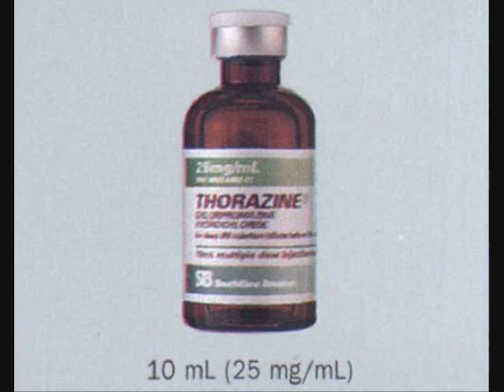Cool King Chris One Direction Parody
Write what you know about! Please visit my other entertaining videos on this channel!